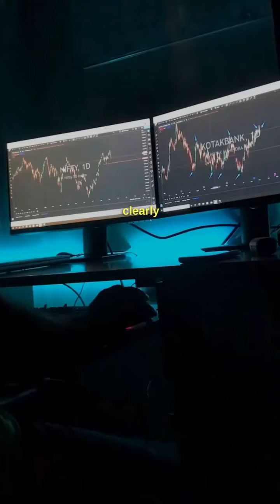Master these 7 skills NOW!